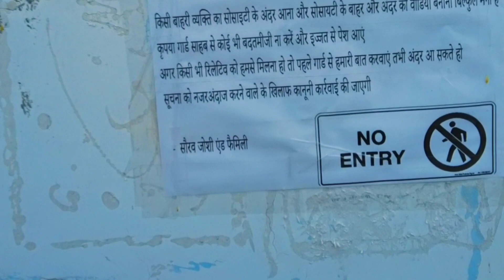And Family Ne Olivia Ke Main Gate Mai Lagaya Notice.जाने क्या है उस नोटिस में